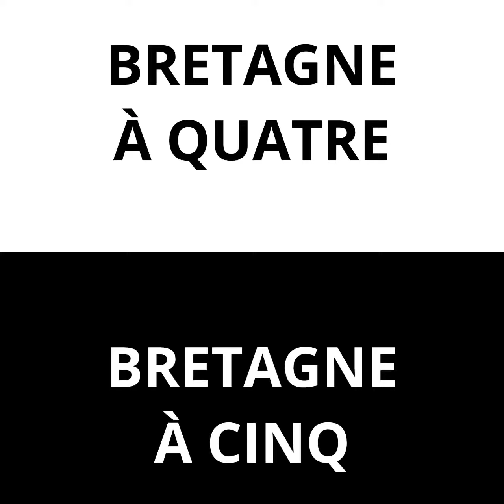Interview PRIM & KURIUS : Gwennyn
🆅🅸🅳🅴🅾  🎥 Galette saucisse ou Kig ha farz ? Féminité ou féminisme ? Anita Conti ou Michel Thersiquel ?Français ou breton ?
Voici la célèbre interview FAST & CURIOUS de Konbini revisitée en version "gwen ha du" 🖤🤍

Ça donne PRIM & KURIUS et c'est Gwennyn qui s'y colle, pour la sortie nationale de son album 𝙄𝙢𝙢𝙧𝙖𝙢.